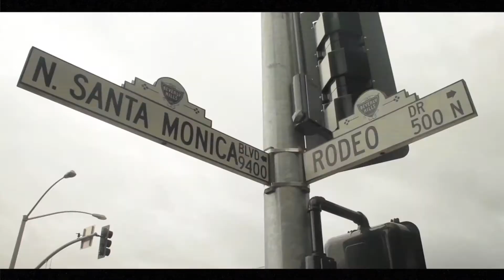MISTER CR feat KONVICK CAN'T GO FOR THAT HD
JSMOOVtv-- FB•IG•Tumblr•SCloud•Twitter